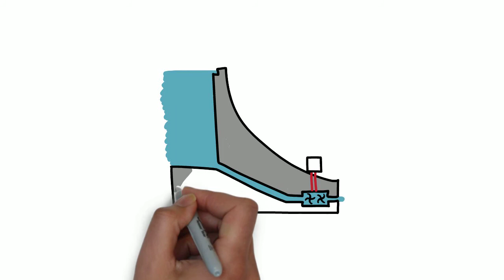Presentación de la asignatura: Electrónica de potencia